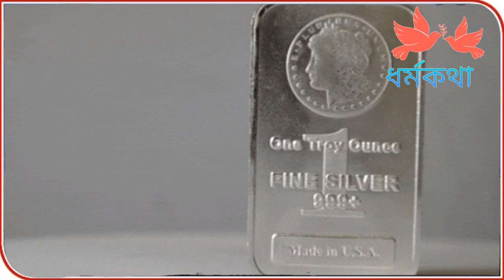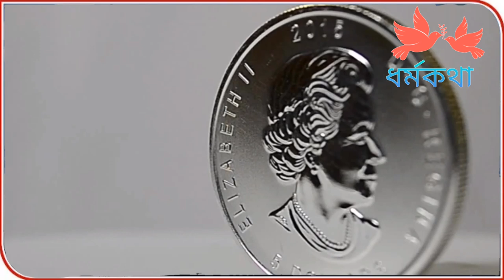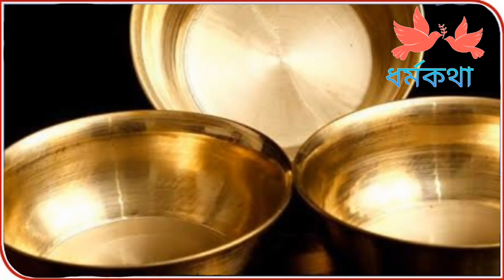ধনতেরাসের দিন এই তিনটি দ্রব্য ক্রয় করুন হবেন আপনি ধনপতি